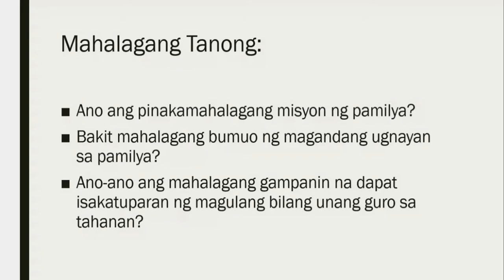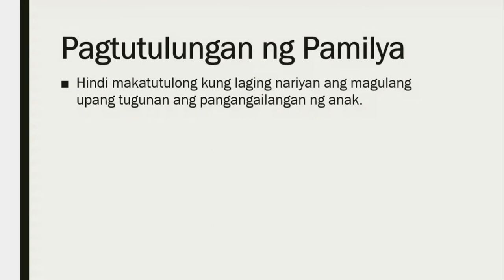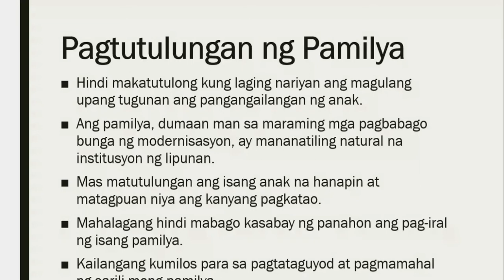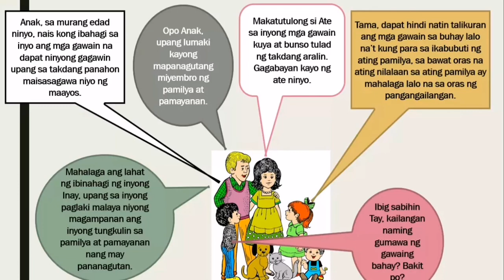Pagtutulungan ng Pamilya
Week 2. Code 1.4